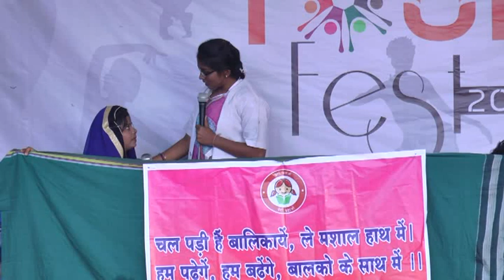Bilaspur University Youth festival 2016: Drama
Bilaspur  University has  organized the first university  level youth festival on 31st  Jan 2016 to 01st  Feb 2016 at Bilasa Auditorium Bilaspur University and DP College Campus